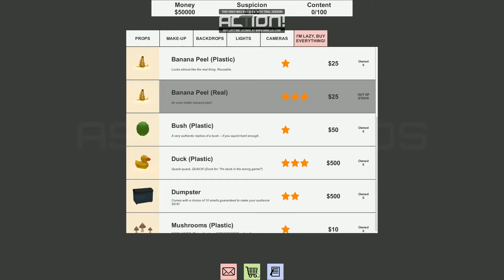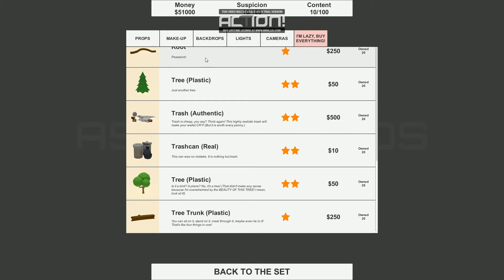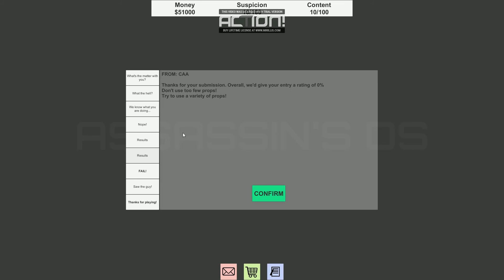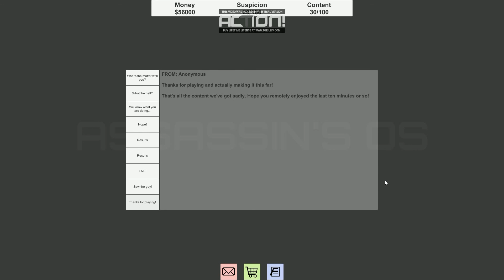I'M AN EXPERT - Cheatin' Hitman